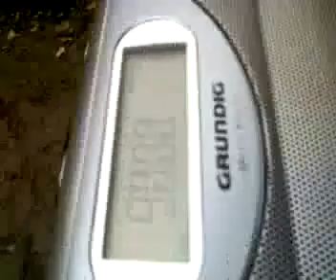trei de info pro YouTube